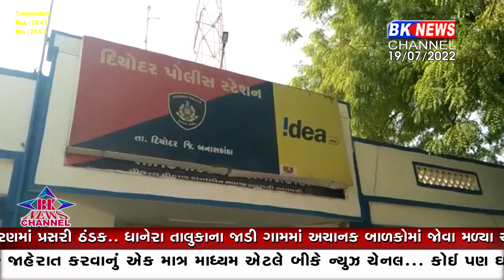જુગારિયાઓ કેમ દિયોદર પોલીસના પંજામાથી થઈ જાય છે ફરાર...?